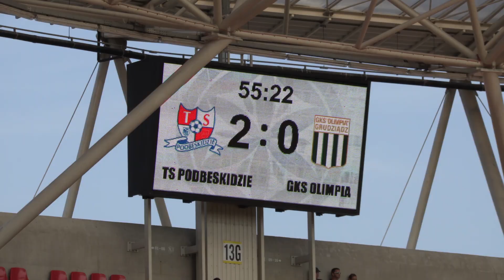Nowak: Piłka nożna to emocje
Premierowy gol Tomasza Nowaka dał Góralom spokój w meczu z Olimpią Grudziądz, a w efekcie trzy punkty i powrót na zwycięską ścieżkę.